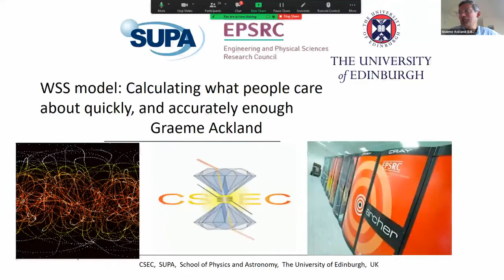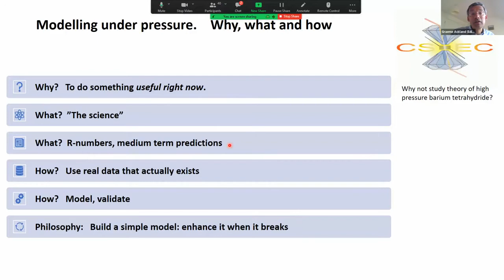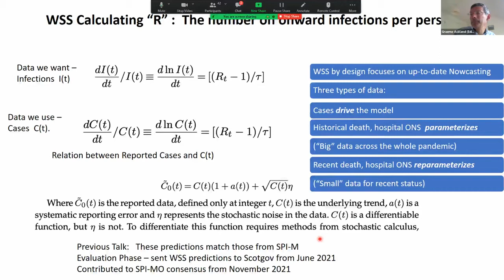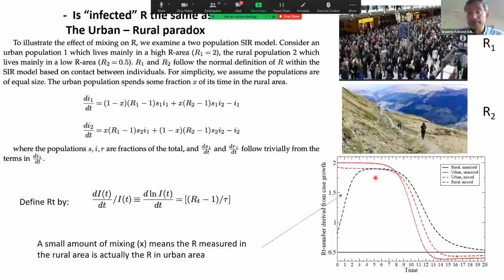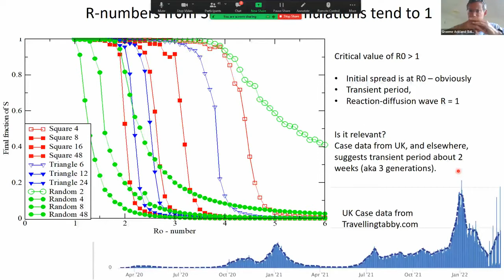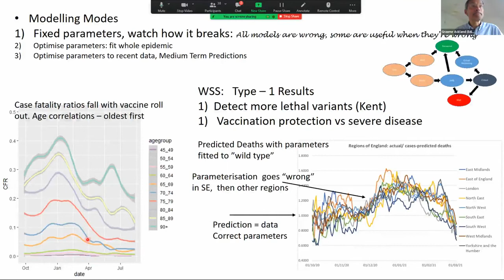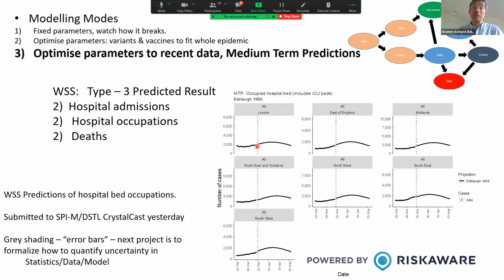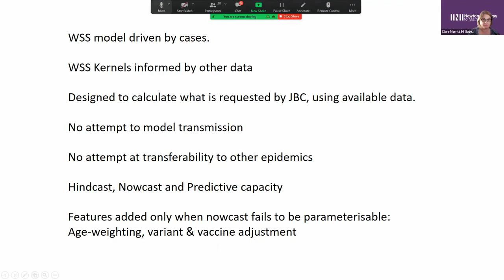Developing a data-driven compartment model for now- and forecasting | Graeme Ackland (Edinburgh)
SPEAKERS
Graeme Ackland (University of Edinburgh)